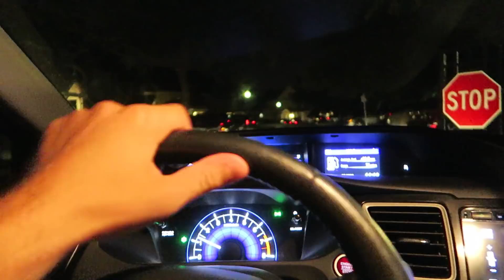A GHOST DESTROYED MY BEACH HOUSE! Caught on Film! | MOE SARGI